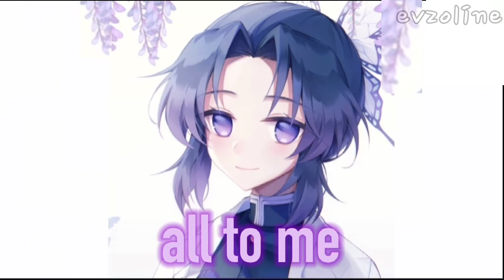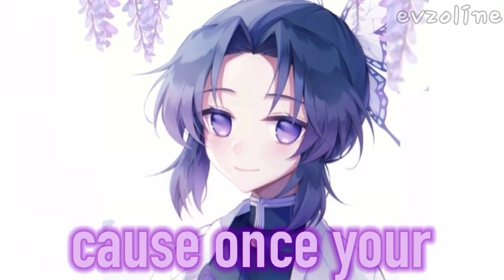| Nightcore | Dark Horse | Katy Perry | Read Desc |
i'm sorry i haven't posted in about a week but i've been busy

Artist(s) :

Katy Perry

Juicy J

Audio Video:

ART
I DO NOT OWN THE ART/PICTURE USED IN THIS VIDEO!
Picture:

Character:
Shinobu Kochou

Demon Slayer
TYSM FOR WATCHING / READING SORRY FOR NOT POSTING AND BYEE